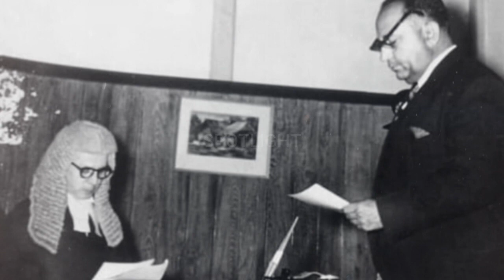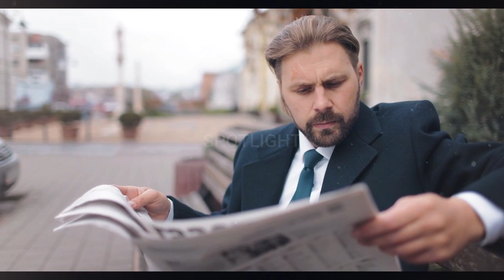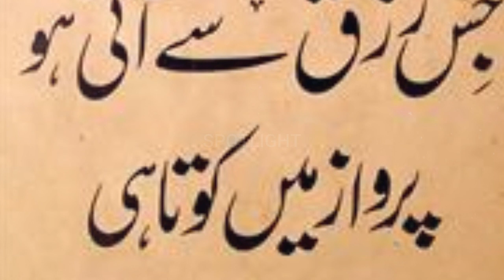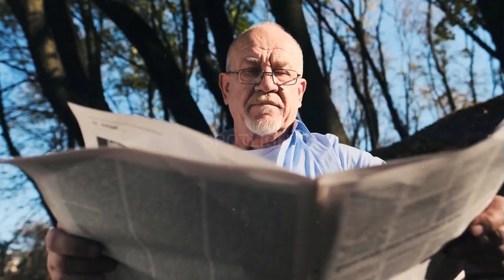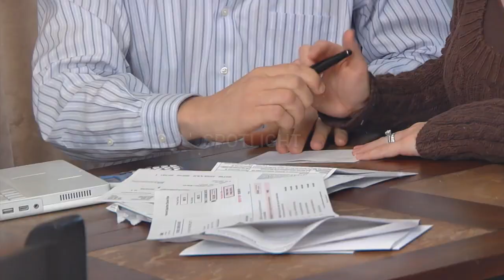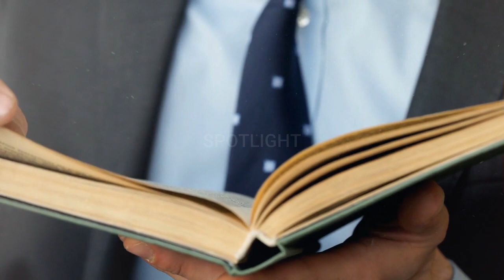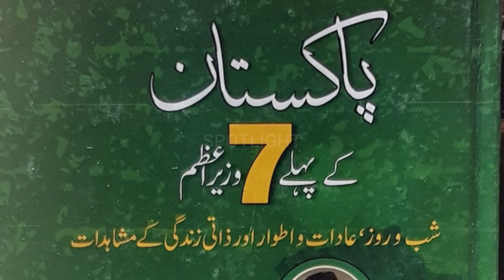Amazing and shocking Facts about Khawaja Nazim Uddin | Spotlight